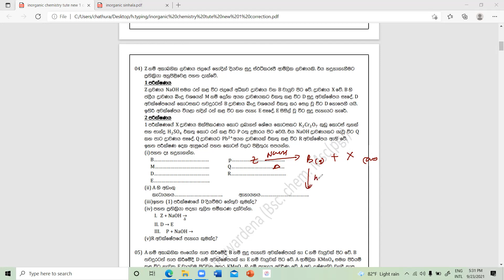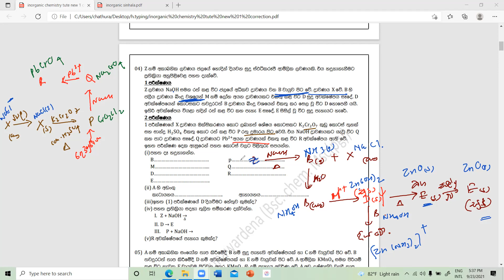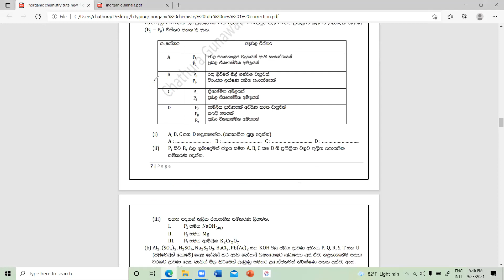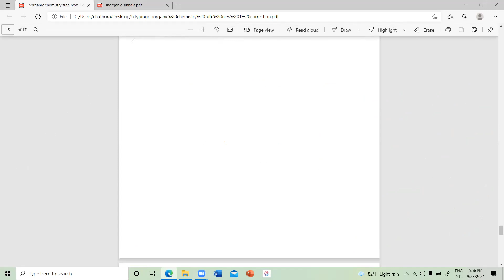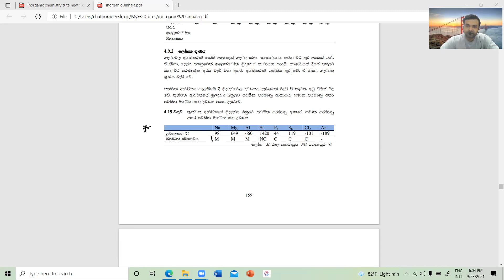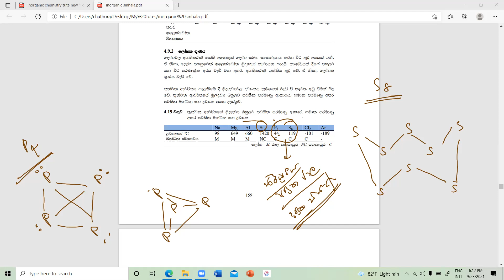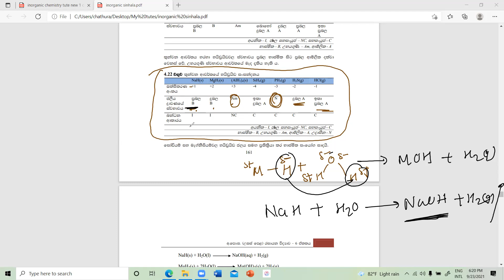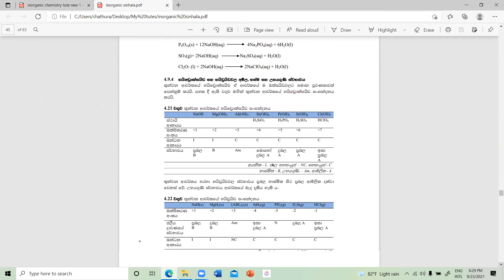P block Questions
R & S naming-FOR Bsc students💖

CHATHURA GUNAWARDENA (Msc student)USJP